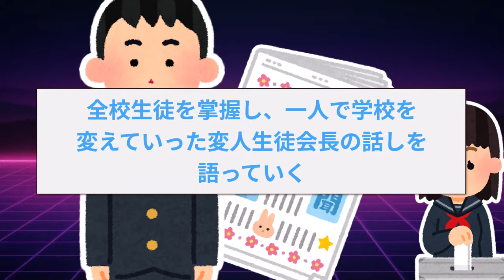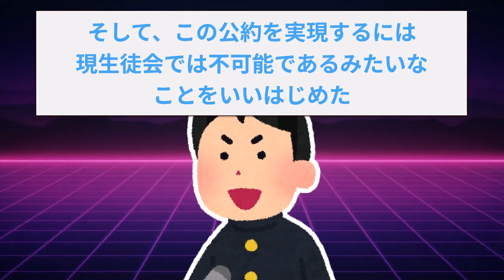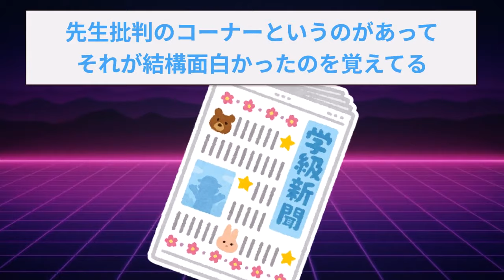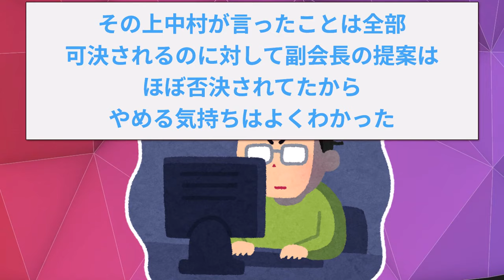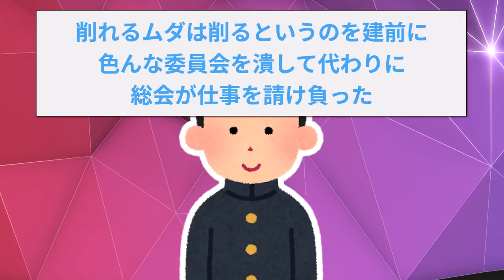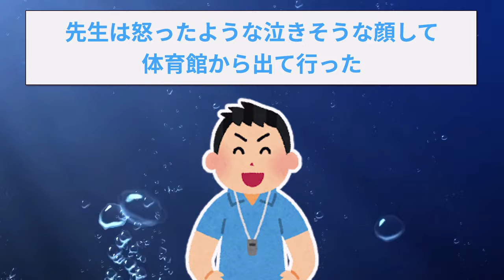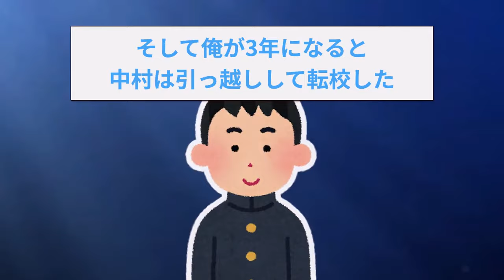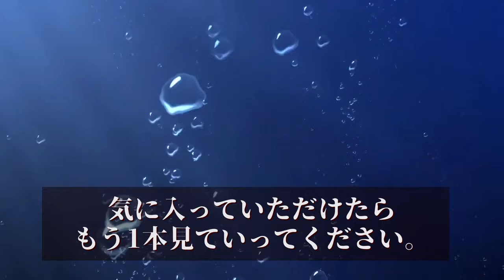【2ch面白スレ】一人のヤバすぎる生徒会長が学校を支配した話が面白すぎるｗｗｗ【ゆっくり解説】